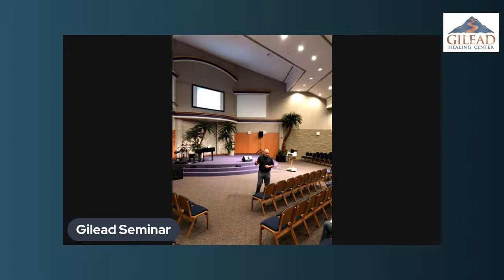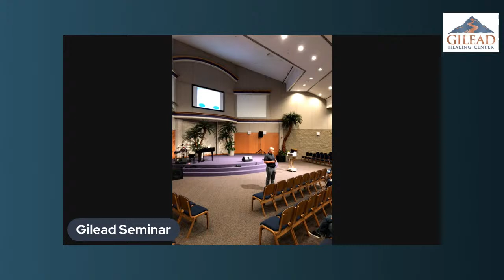Improve Digestion Class